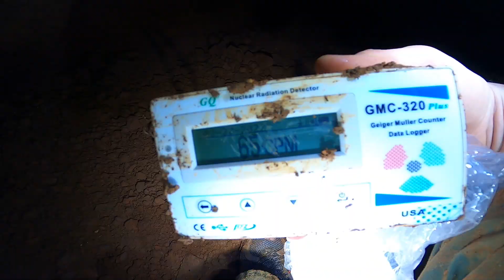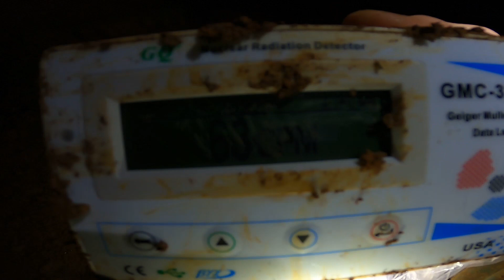Underground Nuclear Aircraft Laboratory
We made it into an underground complex that was used to design a nuclear powered aircraft that could stay in the air for weeks. Inside was an unshielded reactor used to radiate different parts to test the effects. part two of this explore where we find the reactor room can be found